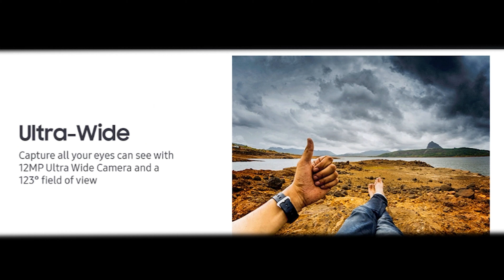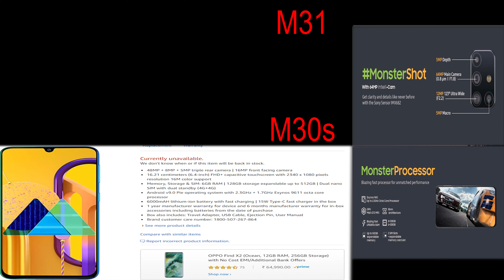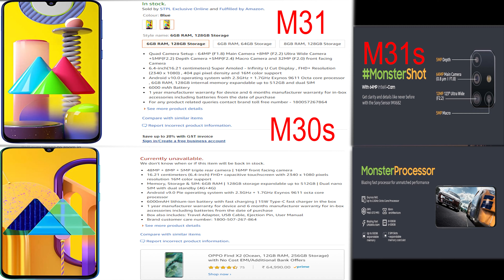Samsung Galaxy M31s Finally Launched - Compare M Series Phone#MonsterShot || Full Details Hindi 2020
Samsung Galaxy M31s Is Here - 64MP Intelli Camera| 6000mAh| Infinity-O| SAMOLED launch in india 2020#MonsterShot

Hey Guys, aap log Agar soch rahe ho Samsung Galaxy m31s kharidne ke liye to Ye video mein maine aapko bataya Processor and Ram Or M Series ke sath compare bhi kya to muje lagta he ki app logoko a video pasand aayega.

@tech Video